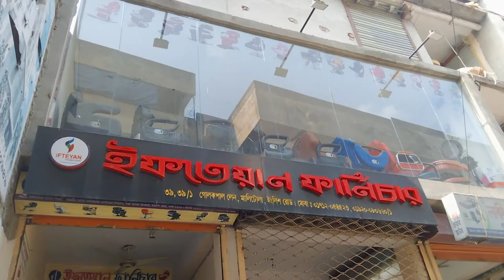Parlour, Salon chair